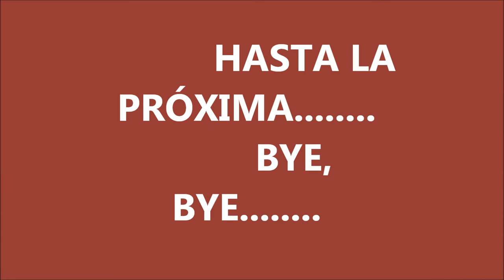INMERSIÓN LINGÜÍSTICA 2º ESO_ SORIA _2018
Inmersión lingüística en inglés del alumnado de 2º ESO en el CRIE de Almazán (Soria), mayo 2018